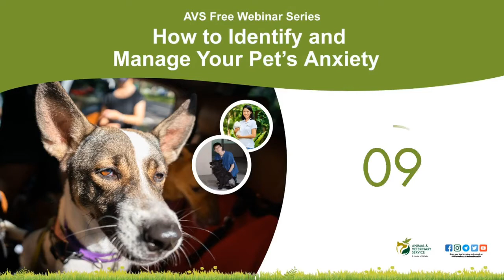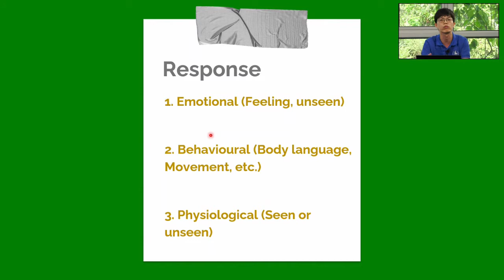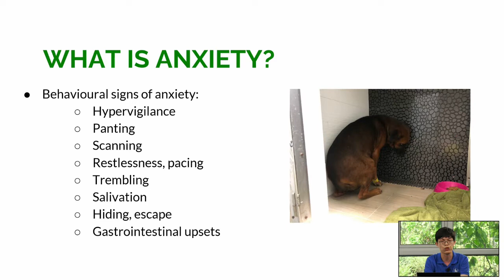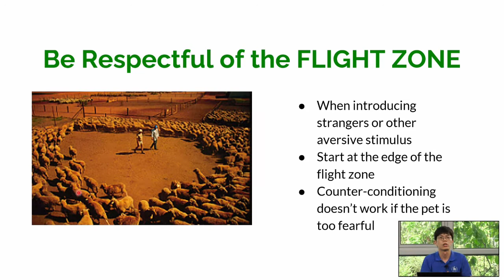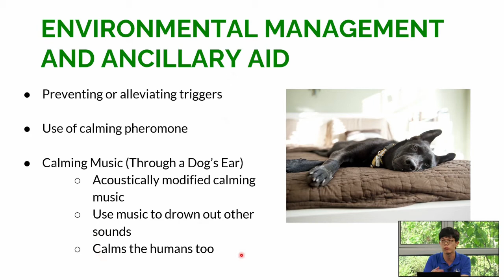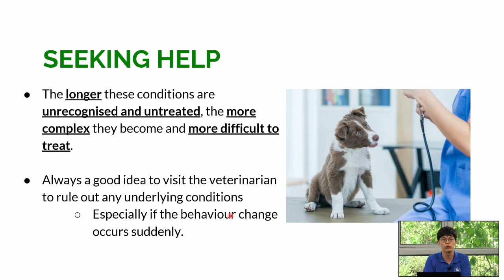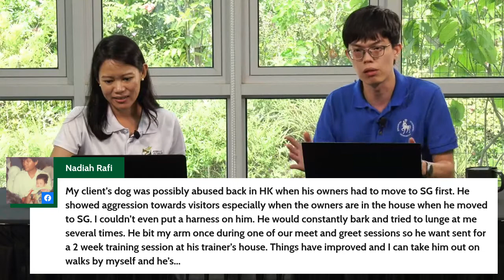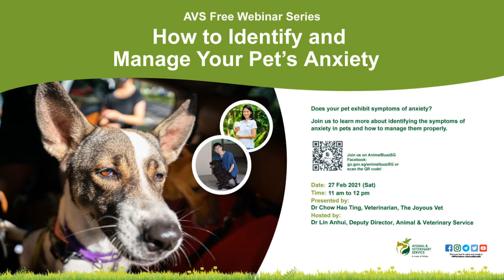AVS Free Webinar Series | How To Identify And Manage Your Pet’s Anxiety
If you have a “sticky” pet that just cannot bear to be apart from you, it might have separation anxiety. Watch on to discover how to identify signs of anxiety in your pets, and how to manage them.

This free webinar was hosted by AVS veterinarian Dr Lin Anhui and presented by Dr Chow Hao Ting from The Joyous Vet, on AnimalBuzzSG Facebook
Follow NParks and AnimalBuzzSG on social media!